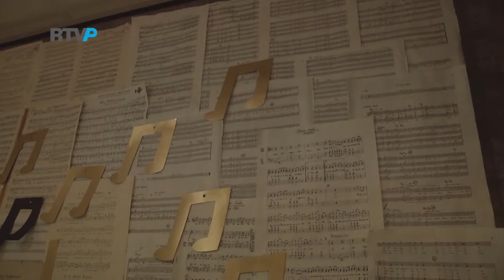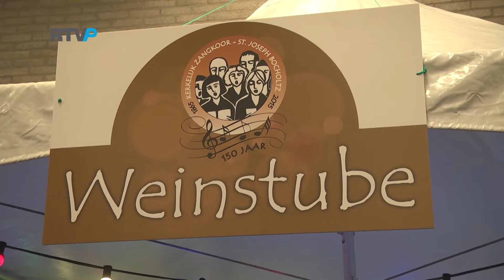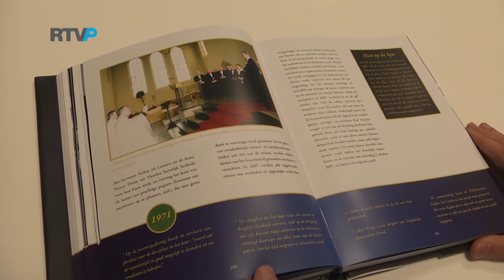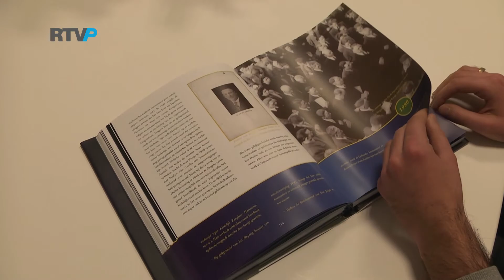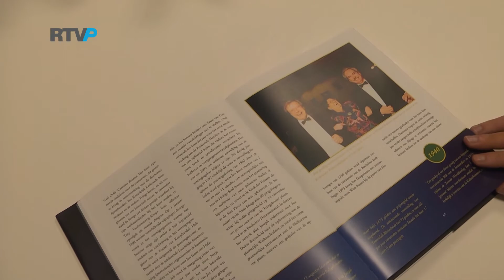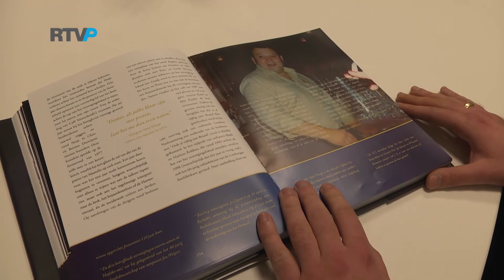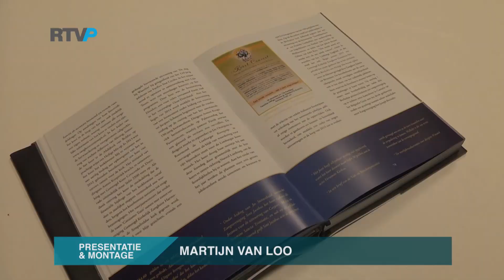RTVP Nieuws & Actualiteiten - St. Josephkoor Bocholtz 150 jaar Jubileumfeest